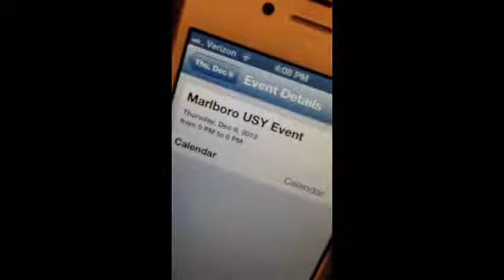Membership Palooza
Marlboro USY - Hagalil
Editing and Choreography by Samantha Levy